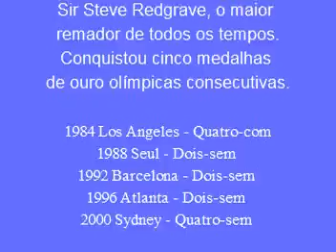Steve Redgrave - A Legend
Redgrave is one of only four Olympians to have won a gold medal at five consecutive Olympic Games